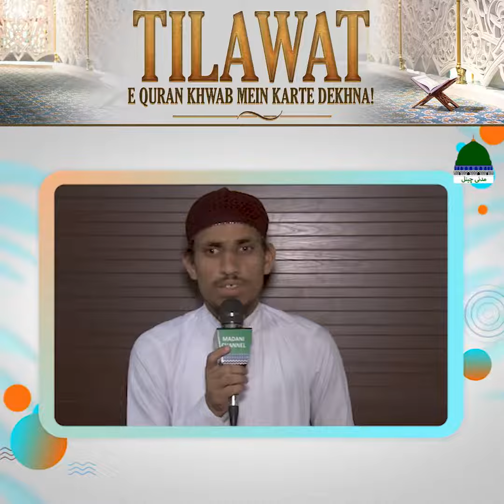Khwab Main Tilawat e Quran Karte Dekhny Ki Tabeer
Series :
Topic :
Speker:
Lable:

This is a distinctive and unique programme of Madani Channel (Urdu) which is telecast live every Thursday from 9:00 AM to 10:00 AM Muhammad Asad Attari Madani, an Islamic scholar, answers the questions asked by the viewers. Some interesting and informative segments related to dreams are also included in this programme.